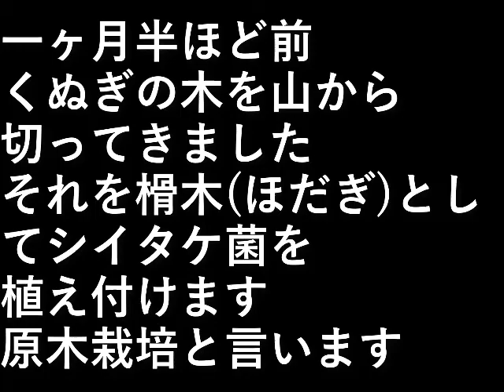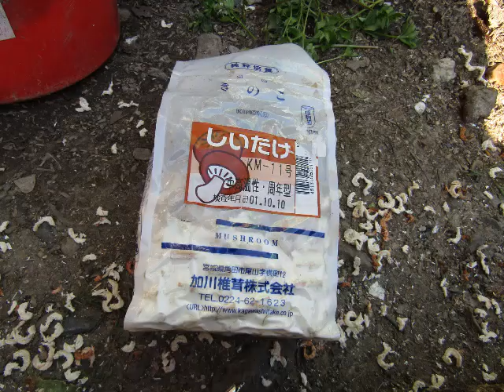シイタケ菌植付け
一ヶ月半ほど前、
くぬぎの木を山から切ってきました。

それを榾木(ほだぎ)としてシイタケ菌を植え付けます。
原木栽培と言います。

設備屋の適当田舎暮らし